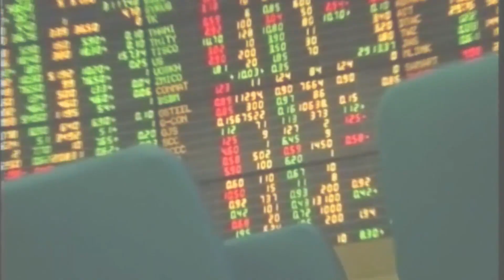เกาะสถานการณ์ 14.30 น.(11-01-62)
13.09 น. "นพ.คณวัฒน์ จันทรลาวัณย์" ว่าที่ผู้สมัคร ส.ส.กทม.เขต7 ปชป. เชื่อประชาชนเบื่อการเมืองแบบเดิม รับลงพื้นที่พบปัญหาปากท้องเป็นหลัก

13.16 น. การลงทุนในตลาดหุ้นไทยภาคเช้า ปิดตลาดดัชนีปรับเพิ่มขึ้น 2.56 จุด แตะ 1,590.19 จุด ด้วยมูลค่าการซื้อขาย 20,114.95 ล้านบาท

13.32 น. "เอกชัย-โชคชัย"บุกโรงพยาบาลมงกุฎวัฒนะ ถาม "พล.ต.นพ.เหรียญทอง"  ถึงข้อความต่างๆ ที่โพสต์ในเฟซบุ๊กส่วนตัวพร้อมมอบกระดาษ ที่เขียนว่า "หมอปากหมา"

13.44 น. ไทย- ลาว ประชุมทวิภาคี ครั้งที่ 17 ป้องกันปราบปรามยาเสพติดตามแนวชายแดน นำศาสตร์ของพระราชา พัฒนานำร่องเพาะปลูกกัญชา 3 พื้นที่

13.53 น. ครอบครัวนักธุรกิจชาวอังกฤษ วอนกระบวนการยุติธรรมไทยให้ความเป็นธรรม บุก ร้อง ศปอส.คลี่ปมจัดฉากทำร้ายทรมานจนเสียชีวิต โยงกลฉ้อฉลฮุบโครงการหรูบนเกาะภูเก็ตหรือไม่